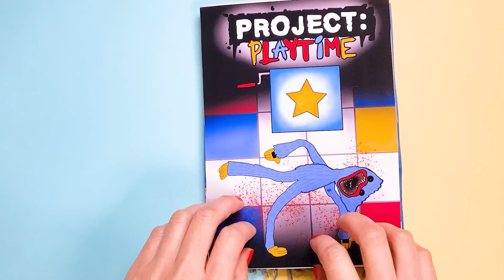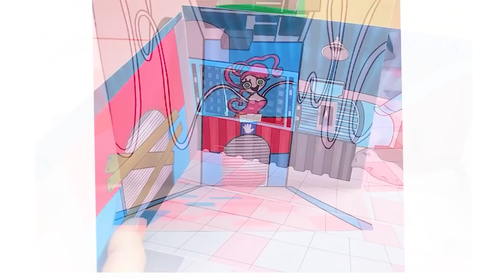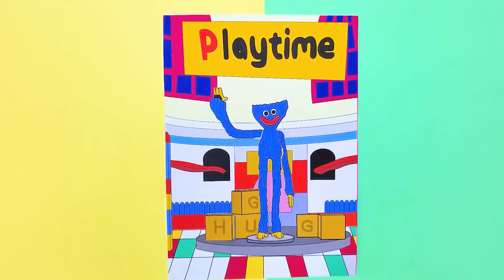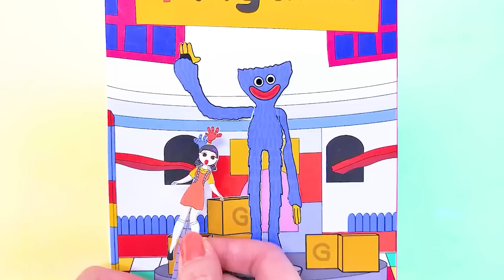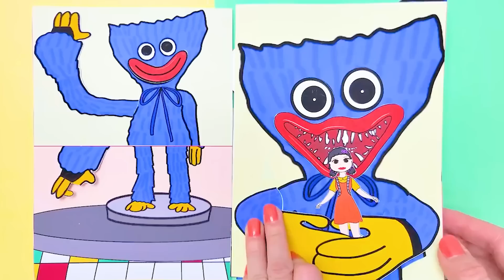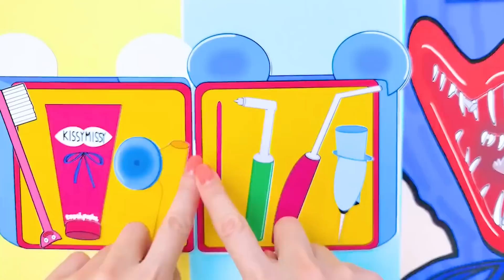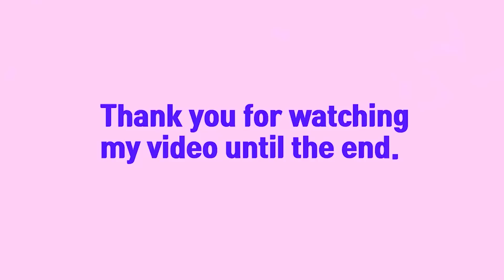DIY♥ Project:Playtime BoxyBoo, Poppy playtime Mommy Long legs, Huggy Wuggy Gaming Book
The Project: Playtime game will be released soon
Am I the only one who's nervous?^^